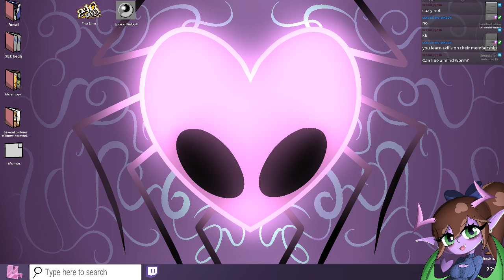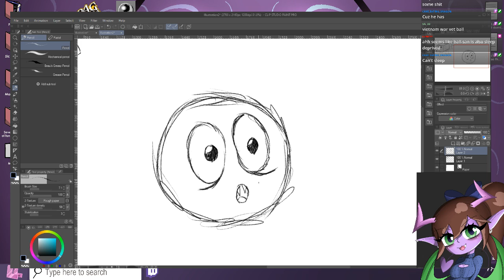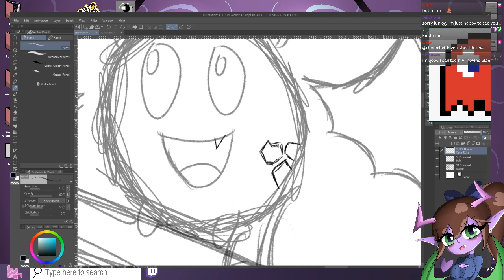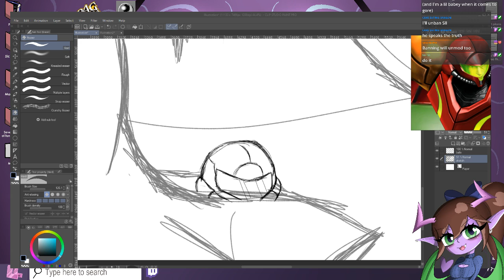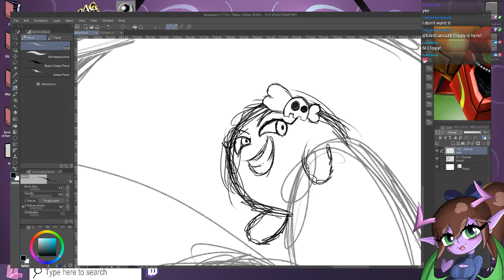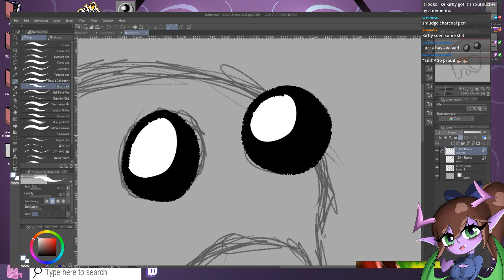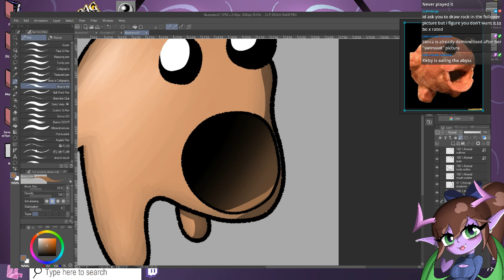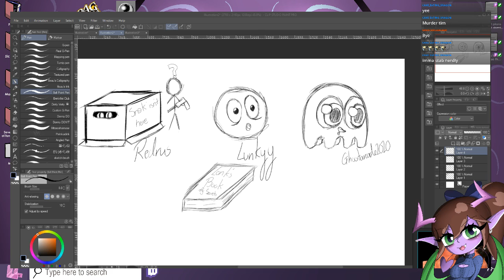First art stream 3/11/21 ~ Full Stream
Original stream name: "First art stream! Warm up sketches first then working on a celebration piece! Expect scuff🎨"